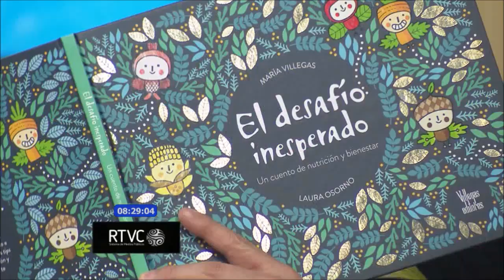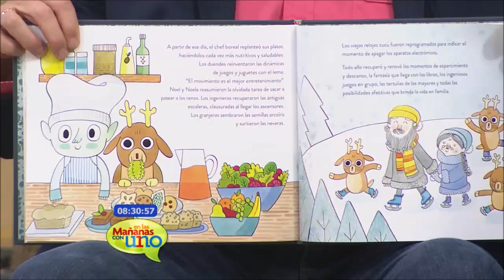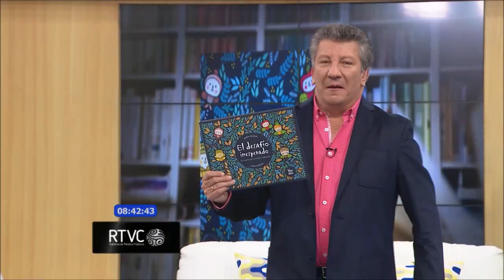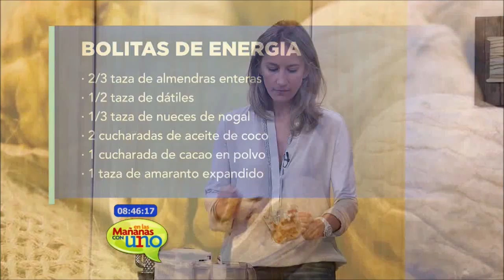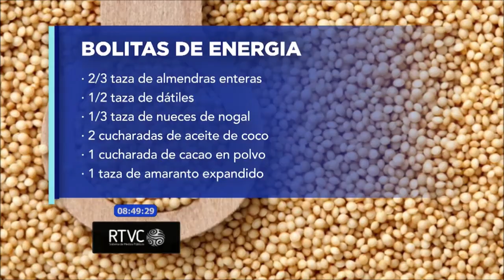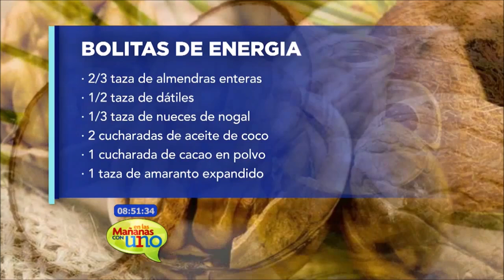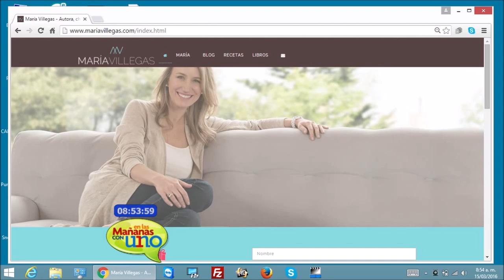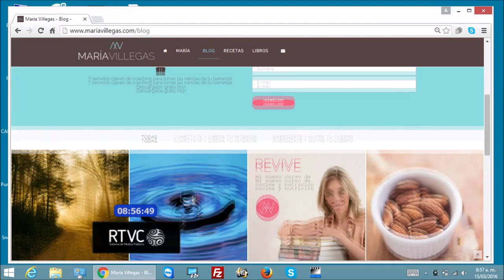María Villegas presenta su libro El desafío inesperado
En este mágico libro, María Villegas integra todo su conocimiento como coach de nutrición y salud, enmarcado en un cuento de fantasía y una sorprendente travesía hacia el mundo del bienestar.